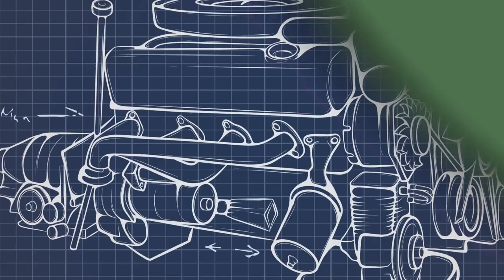Bevor Mercedes-AMG berühmt wurde… | KURZBIOGRAPHIE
► Getunte Autos mit einem Mercedes Stern – die Fahrzeuge von AMG stehen für puren Luxus und ordentlich Speed. Dabei hatte die weltweit bekannte Tuning-Firma eigentlich nur einen ganz bescheidenen Start. Wie es zwei Tuning-Nerds schafften, aus dem Keller heraus eine international erfolgreiche Tuningmarke aufzubauen, das erfahrt ihr jetzt.

Redaktion: Josefine Jacob
Illustration: Felix Rohrberg
Composition: Alexander Bley